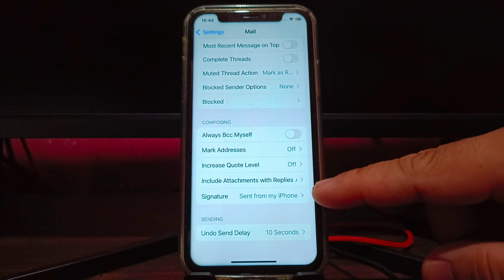How to Set Signature in Mail on iPhone X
Do you want to set signature in mail on iPhone X mobile phone.

Thanks...